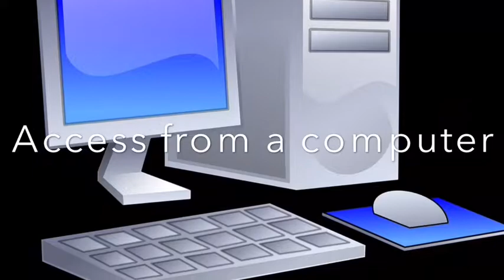Exciting news! My new project revealed!!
Revealing my huge project I'm working on!